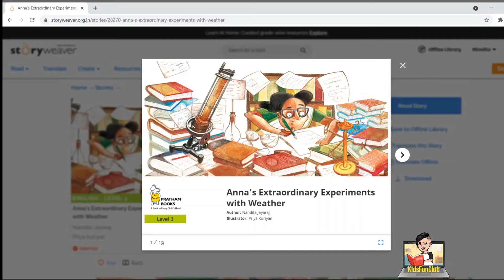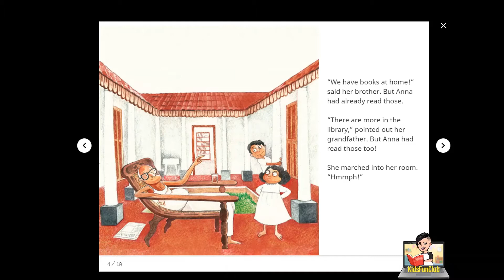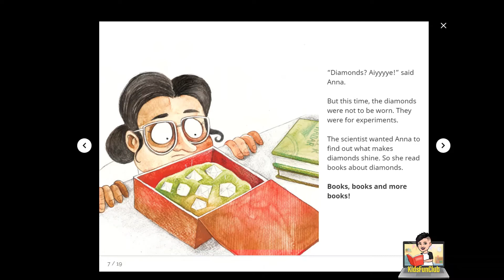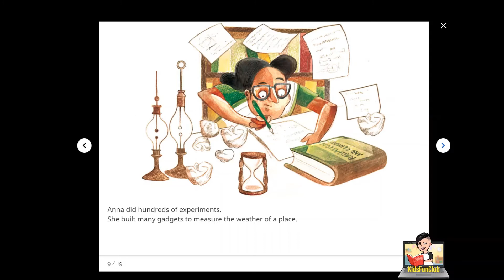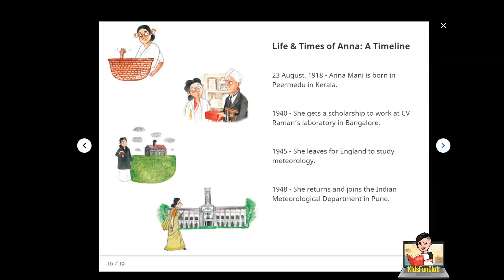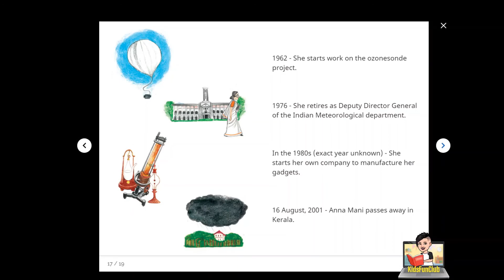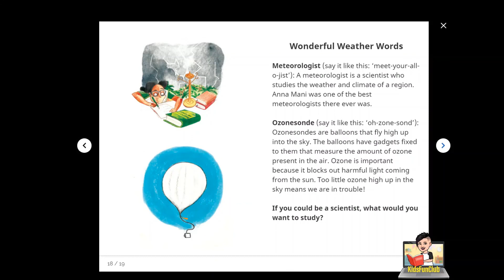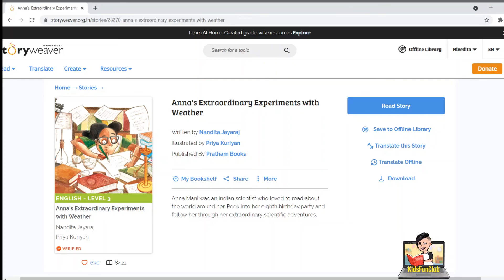Anna's Extraordinary Experiments With Weather |Read Aloud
Welcome to KidsFunClub! your time for storytelling, read aloud English and lots more!

Anna's Extraordinary Experiments With Weather

Anna Mani was an Indian scientist who loved to read about the world around her. Peek into her eighth birthday party and follow her through her extraordinary scientific adventures.

Indian Role Models for Kids

Find this story and more on Story Weaver by Pratham Books